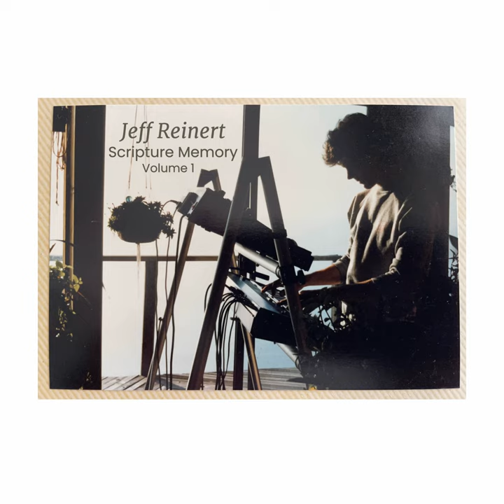2 Corinthians 5:17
2 Corinthians 5:17 · Jeff Reinert · Beth Reinert

Jeff Reinert / Scripture Memory, Volume 1